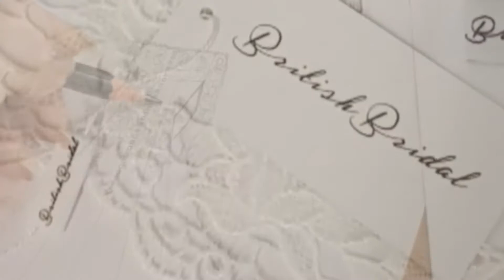Design Room Episode 2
This episode shows you a glimpse at our designers preliminary sketches. You can see how a design progresses, how changes are made and the full development.